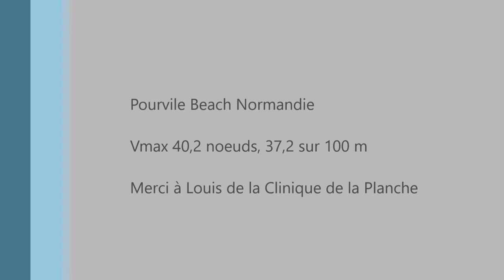Kitefoil - Groove - Mike's Lab - Flysurfer Sonic Race - Pourville